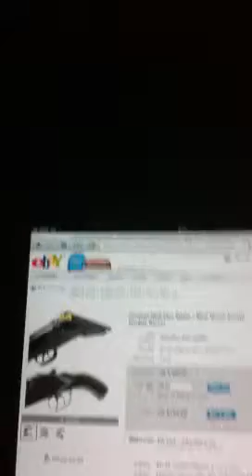The deer are right outside now!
Wish there was better lighting outside